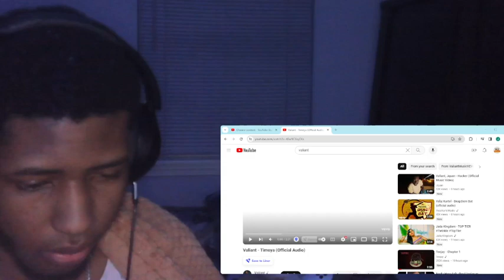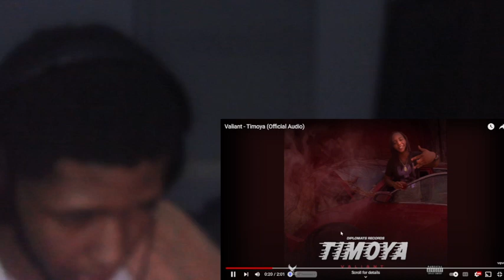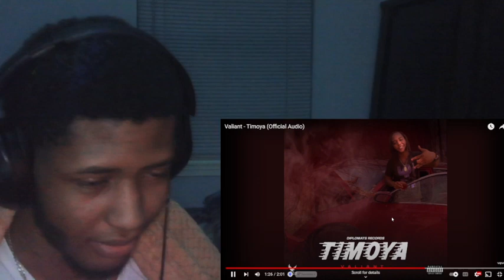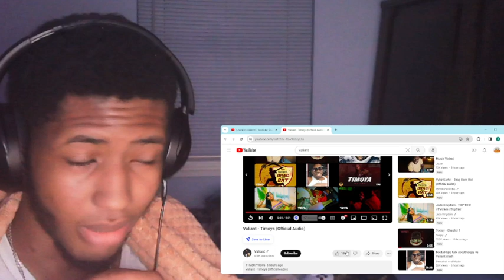Valiant - Timoya, TEEJAY DISS TRACK REACTION!!!